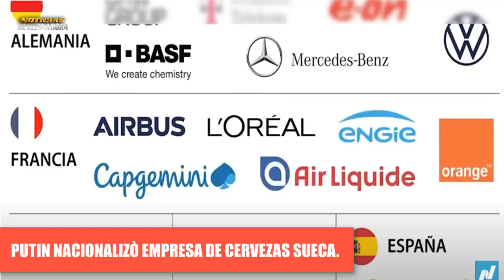🚨ÙLTIMA Kremlin Nacionaliza cervecería occidental contraofensiva ralentizada Guerra ucrania 2023.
Noticias de ùltima hora 18 de agosto de 2023.

✅Vladimir Putin dio la orden de nacionalizar una filial de cerveceria de suecia.

✅nuevo informe del minsterio de la defensa de Rusia y Ucrania.

✅Jet privado de Malasia caè en una via .

✅cnn presenta video del drone submarino de ucrania que impacta con el puente de kersh

noticias de ucrania y rusia hoy 17 de agosto de 2023
noticias vladimir putin cerveceria carlsgberg
noticias sanciones rusia eeuu ue
noticias guerra ucrania rusia hoy 17 de agosto de 2023.
ministerio de la defensa de ucrania
noticias kremlin  hoy 17 de agosto de 2023
noticias de ucrania hoy
noticias avion yejt privado de malasia cae a via transitada
noticias igor konashenkov hoy 17 de agosto de 2023
noticias russia ukraine today
war russia ukriaine
noticias de la otan ucrania ceder territorios
noticias aviones f 16 ucrania
noticias maria zakharova HOY 17 DE AGOSTO DE 2023
noticias foro army 2023
noticias cnn subamrino drone ucrania puente de crimea